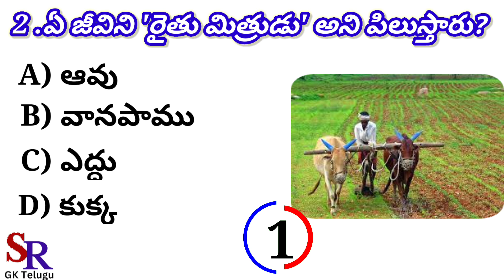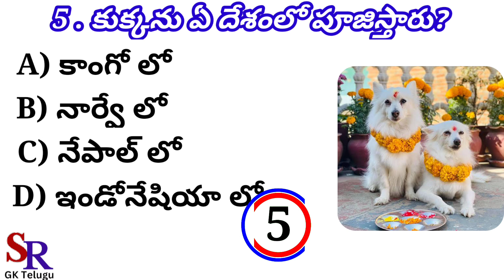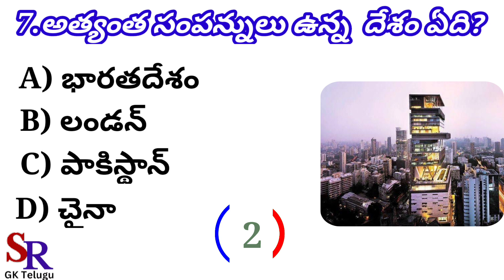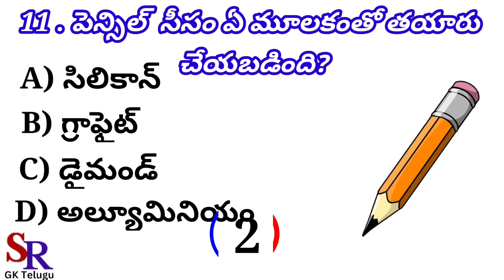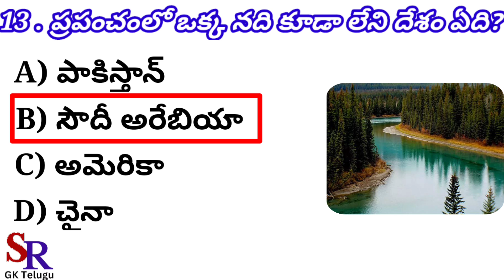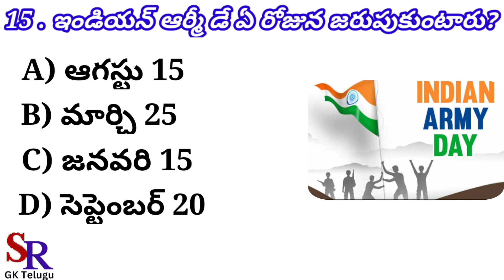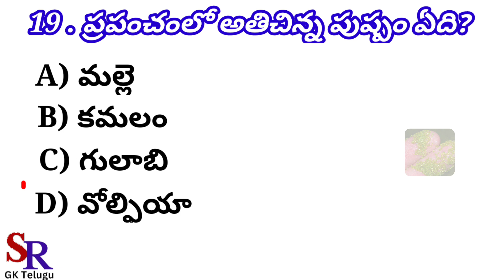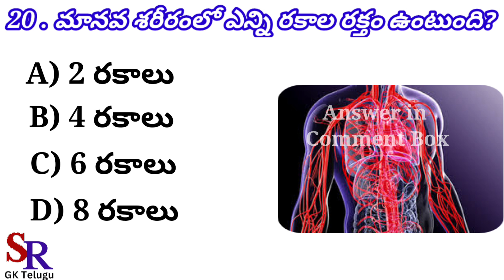gk questions in telugu and english || Interesting facts telugu || general awareness telugu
gk ka question dikhaiye,
gk question in telugu,
gk questions and answers,
indian constitution in telugu,
gk question and answers,
kannada gk question and answers,
simple gk question and answers,
some gk question and answers,
10 gk question and answers,
latest gk question and answers,
hard gk questions with answers,
current gk question and answers,
gk question and answers in english,
gk question and answers in hindi,
gk question and answers in malayalam
gk question and answers about india
gk questions and answers about kerala
gk questions and answers about sports
gk questions and answers about animals
gk questions and answers about human body
gk questions and answers about space
gk questions and answers about world
gk questions and answers about india in english
gk questions and answers about countries
gk questions and answers about indian constitution
gk question and answers for school assembly
current affairs gk question and answers
what is gk question and answer
how many gk questions are there
what is a gk
basic knowledge questions and answers
a general question
gk questions and answers bangla
gk questions and answers based on india
general knowledge questions and answers biology
general knowledge questions and answers banking
general knowledge questions and answers book pdf
general knowledge questions and answers bangladesh
tripura gk question and answer bengali
gk questions and answers in bengali pdf
gk questions and answers about birds
gk questions and answers for bank exams
gk basic question and answers
general knowledge important questions and answers
famous gk questions and answers
booker t washington questions and answers
bookkeeping questions and answers for interview
gk questions and answers class 3
gk questions and answers class 8
gk questions and answers class 6
gk questions and answers class 7
gk questions and answers class 4
gk questions and answers class 5
gk questions and answers class 2
gk questions and answers class 1
gk questions and answers current affairs
gk questions and answers class 10
gk question and answers for class 4
gk question and answers for competitive exams
gk question and answers for class 3
gk question and answers for class 7
gk question and answers for class 5
gk question and answers for class 2
gk question and answers for class 6
gk question and answers for class 1
gk question and answers for 8th class
gk questions and answers download
gk question and answer download pdf
general knowledge questions and answers difficult
general knowledge questions and answers days
gk questions and answers mp3 download
gk question answer dikhaiye
gk question answer donon
general knowledge questions and answers medium difficulty
general knowledge questions and answers word document
general knowledge questions and answers about darjeeling
dka questions and answers
dka questions quizlet
d g k n r
dka quiz questions
gk question and answers english
gk question and answers easy
gk questions and answers english 2023
gk question and answer english mein
gk questions and answers english 2022
general knowledge questions and answers easy
general knowledge questions and answers english